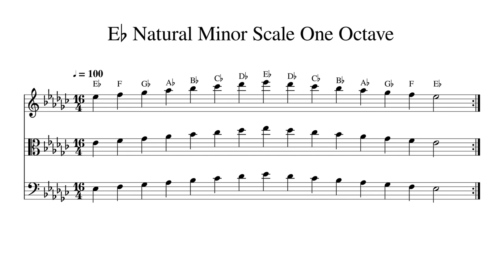E♭ E Flat Natural Minor Scale One Octave at 100bpm Backing Track BnW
Play or sing along. This track features double bass, cello, viola and violin playing E♭ E Flat Natural Minor Scale One Octave at 100bpm. Sheet music is provided on G treble clef, C alto clef and F bass clef.